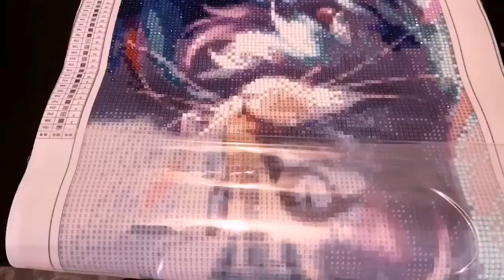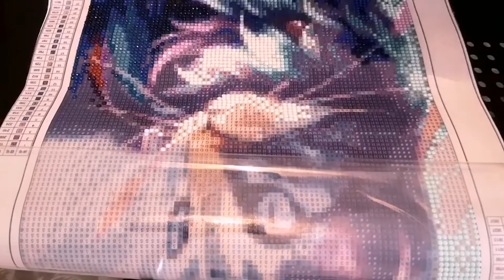3D Diamond Art Painting - Relax and Soothe your Mind and Soul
Welcome to my second video of 3D diamond art painting. This video is considerably shorter than my previous, as I have increased the speed so as to not feel so boring.

I hope you're all as excited as I am!